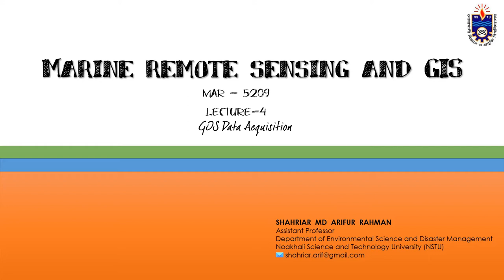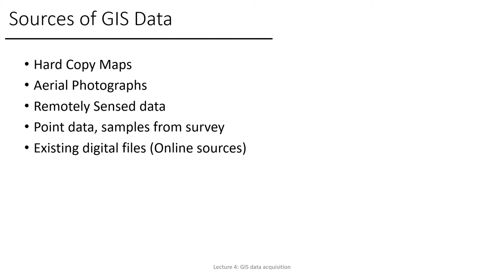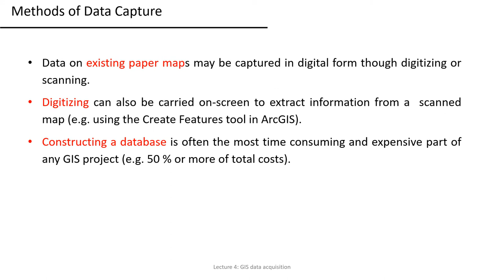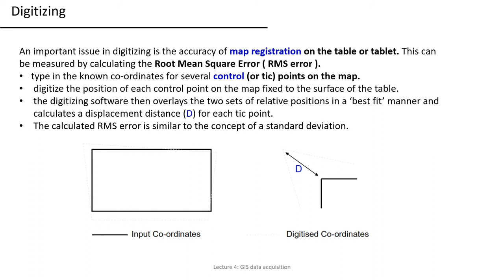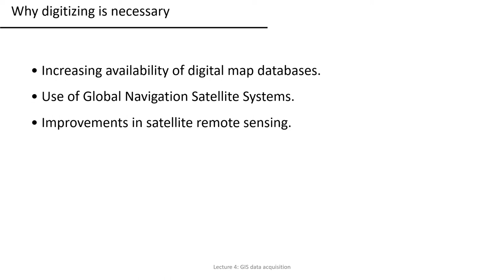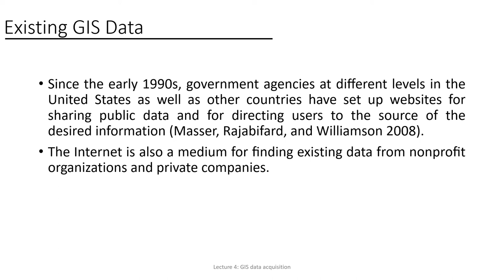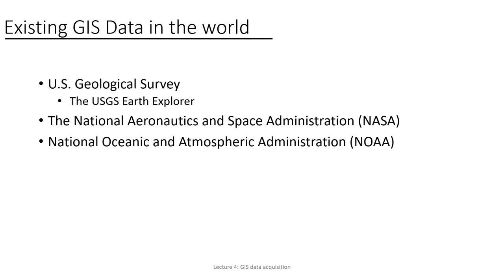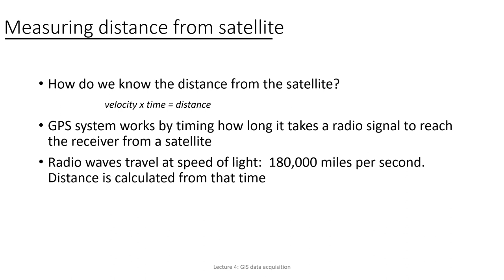GIS Data Acquisition -I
MAR 5209
Marine Remote Sensing and GIS
Lecture 4 Part - I